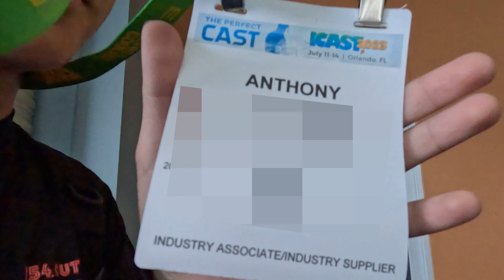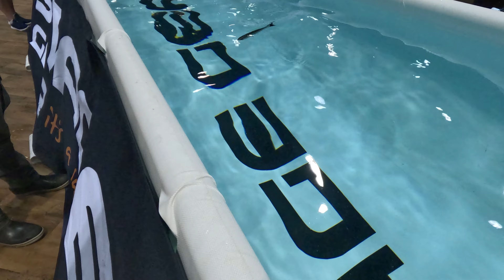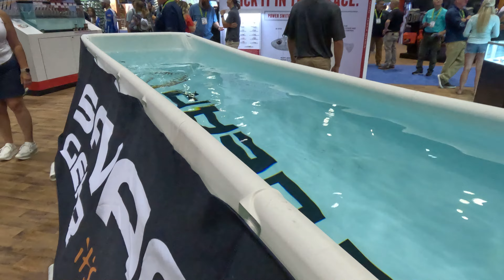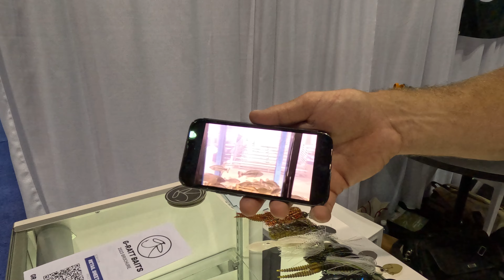ICAST 2023 New Products/ Vlog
On this episode of 954.Outdoors, we will be showing y'all the new products that are going to be released very soon! You're going to see new lures, rods, reels, gadgets, and everything in between! Within the coming days, there will be short-form videos of certain segments in this video.

0:00
1:19 - walking in
2:18 - New lures
2:19 - zman booth/mulletron
4:45 - livingston viper
6:28 - berkley nessie powerbait glide
8:36 - Savage gear products
9:44 - Savage gear Bft flyer
11:29 - savage gear shrimps
11:43 - Savage gear tough toad
14:33 - Savage gear deviator glide
15:43 - savage gear freestyler 160 glide
16:23 - savage gear gizzard shad
17:07 - Savage gear panic popper 165
18:56 - savage gear panic popper 3-1/2 inch
19:34 - R&R booth/ slide baits
21:15 - G-rat booth
21:30 - G-rat Sneaky pete & Poppa pete
23:03 - G-rat fighting fish
26:21 - shimano armajoint
29:20 - new reels
29:21 - kastking ireel/ fish IQ glasses
30:59 - Van staal booth
32:48 - new reel showcase
33:48 - New daiwa lexa
35:11 - Bates fishing reels- new reel
38:08 - New rods
38:28 - Leviathan rods
42:50 - lamiglass rod booth/ rod testing
44:19 - Toad fish travel rods and reels
45:04 - st Croix mojo bass
45:42 - shimano rods
46:32 - watercraft
46:41 - botes watercraft
49:02 - outro